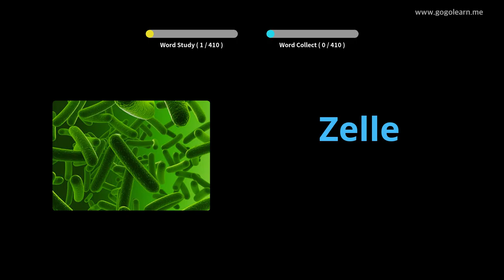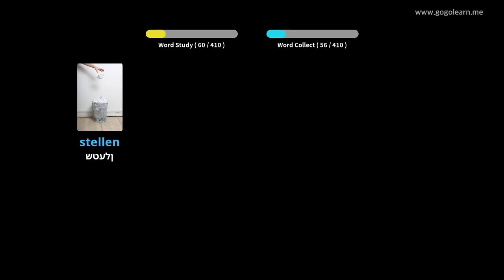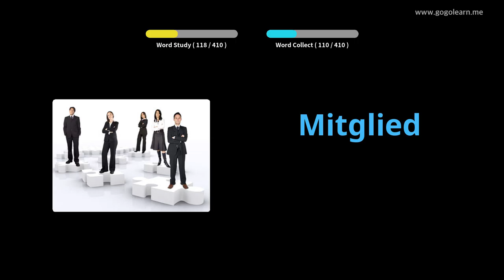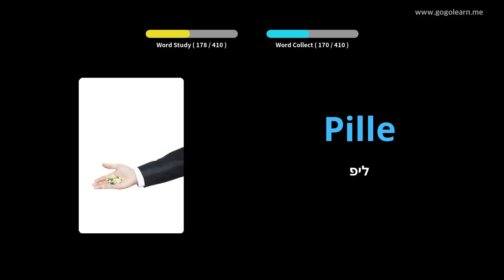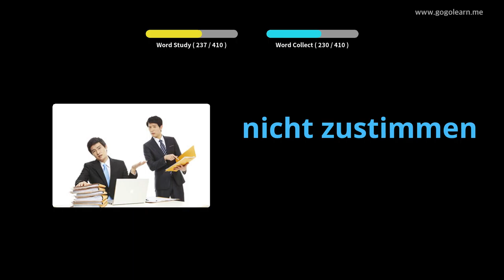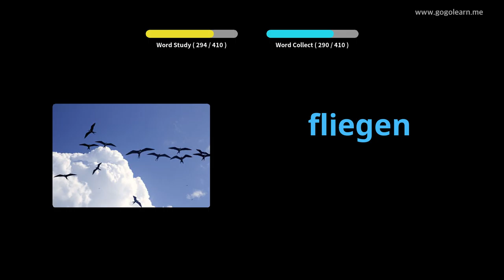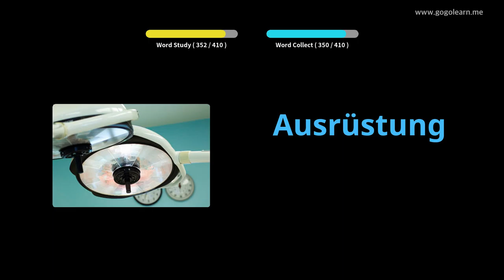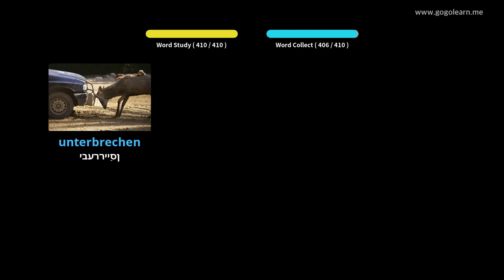דייַטש וואָקאַבולאַרי צווייטיק שולע 3 |Golearn